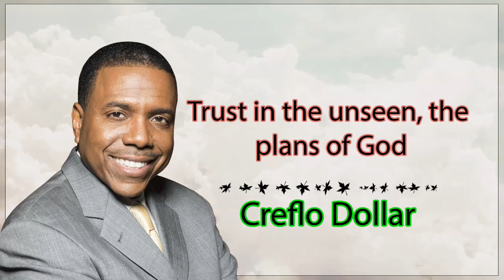God has given us the {Pastor Creflo Dollar} Grace Given Power to Change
God has given us the power to change into better people. Listen to pastor creflo dollar talking about grace given power. God is the most high and the most powerful.